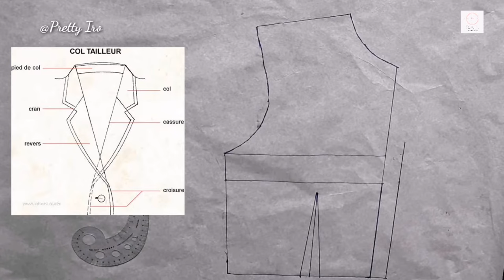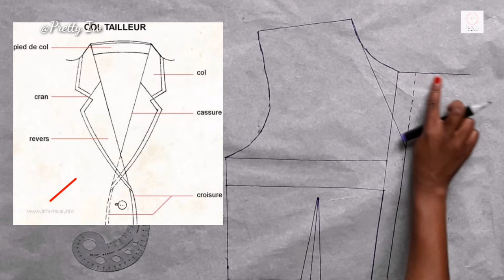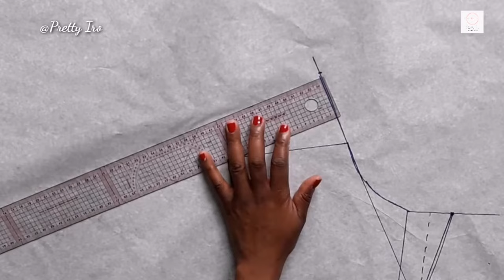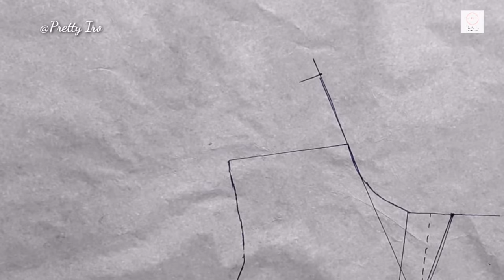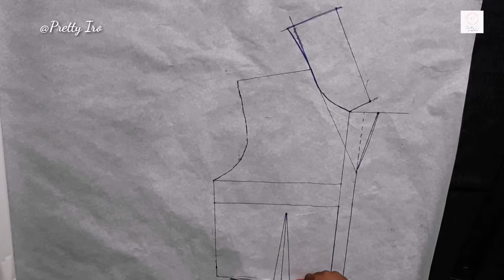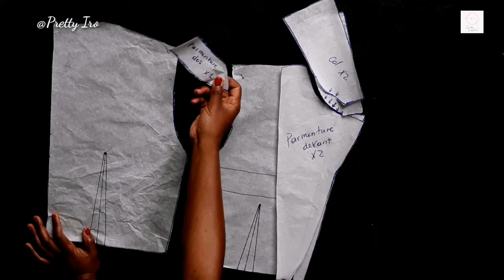DIY: COMMENT TRACER UN COL TAILLEUR/ TUTO COUTURE DÉTAILLÉ NIVEAU DÉBUTANT partie 1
Coucou mes pretty,
encore un grand merci pour les 10.000 abonnés que nous avons atteints dernièrement, je suis ravie de savoir que la famille s'agrandit de plus en plus.

Aujourd'hui une vidéo un peu technique mais utile, vidéo qui va nous aider à completer la vidéo précédente sur le blazer en wax

Le set de règles que j'utilise pour déssiner les patrons

Le matériel nécessaire pour tracer le patron
--le patron de corsage de base
--Du papier patron
--un crayon
--Une règle et/ou perroquet de couture
--Des cisceaux

Dans la prochaine vidéo je montrerai comment assembler les pièces et coudre.

J'espère que cette vidéo vous aura été utile et surtout que vous avez appris quelque chose de nouveau pour améliorer vos connaissances en couture ✂.

Bonne chance pour la réalisation du patron et rdvz pour la suite de la vidéo, où nous allons matérialiser tout ceci😅😰✂🙏😍

Je vous fais des bisous et pretty DIY💋

ces vidéos sont utiles pour réaliser ce patron

Mon objectif est d'inspirer, le maximum de personnes possible dans le monde entier à travers mes diy , de les encourager à se lancer dans la couture le plus vite possible et de découvrir d'eux même la magie de la création😊

MUSIQUE